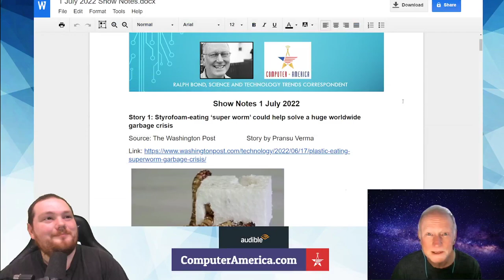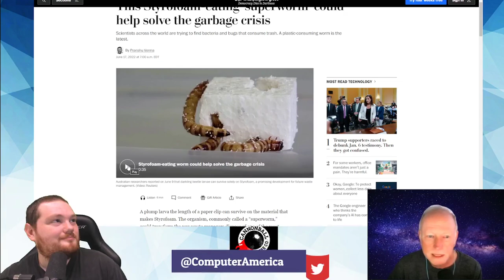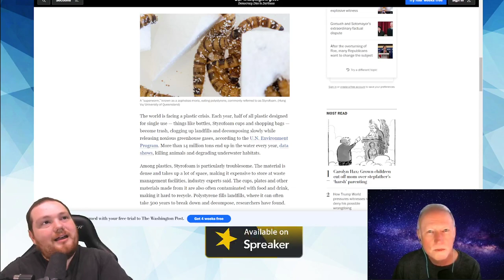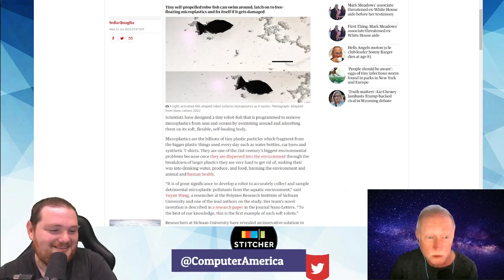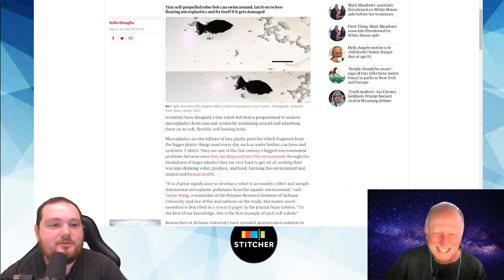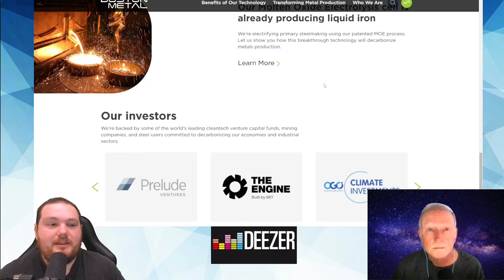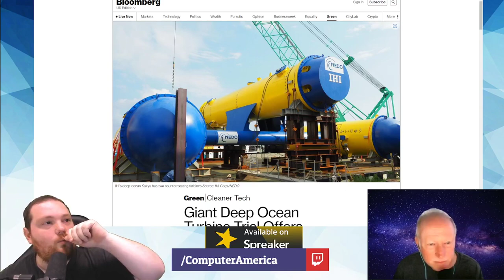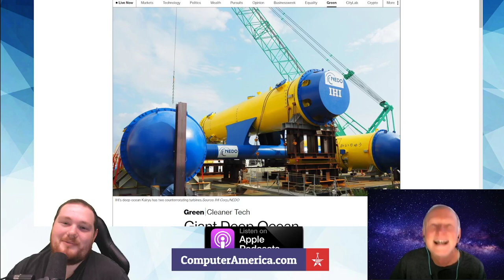Solving Pollution w/ Animals, Deep Sea Generators, New Smelting Tech w/ Ralph Bond